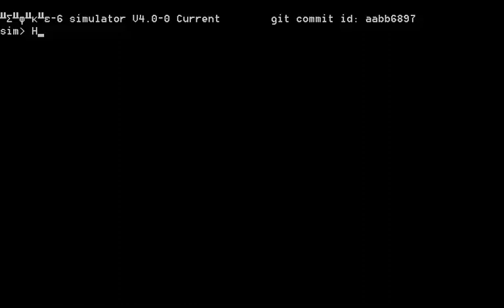BESM6 BESM 6 STARTSCREEN COMPUTER SIMULATION SIMULATOR EMULATOR